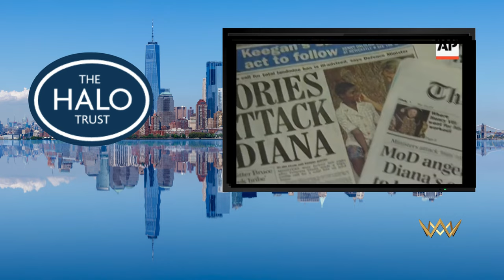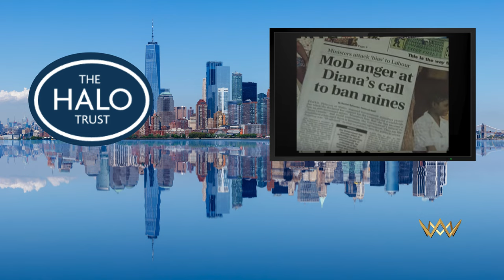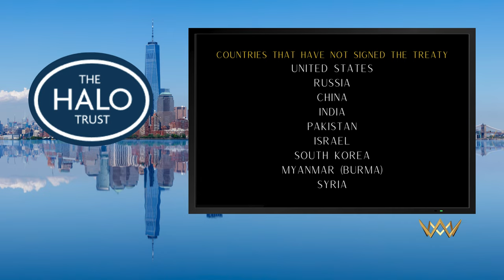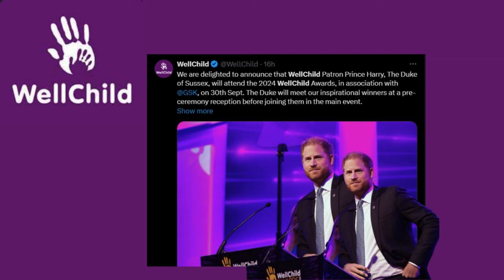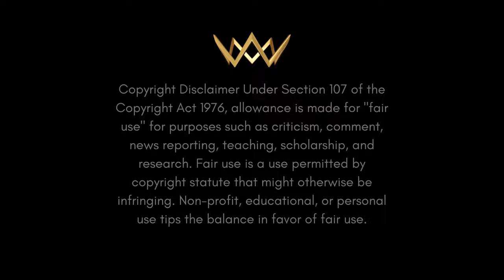PRINCE HARRY GOES TO NYC - THE HALO TRUST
PRINCE HARRY GOES TO NYC.  Prince Harry & Princess Diana’s Legacy: The Fight Against Landmines | HALO Trust

🌍 Discover the powerful story of Prince Harry & Princess Diana’s fight to rid the world of landmines 🌍

In this emotionally charged video, we explore the incredible impact of Princess Diana’s groundbreaking visit to Angola in 1997 and how her legacy continues through Prince Harry’s tireless work with The HALO Trust. From walking through dangerous minefields to bringing global attention to the humanitarian crisis, Diana’s actions paved the way for a worldwide movement to eliminate landmines.

Years later, Prince Harry followed in his mother’s footsteps, walking the same minefield in Angola that had since been cleared, thanks to the relentless efforts of The HALO Trust. Together, we delve into Harry’s continued advocacy, his 2019 visit to Angola, and how his powerful voice has kept the spotlight on this critical issue. We also uncover the devastating impact of landmines and how HALO’s mission continues to rebuild communities affected by conflict.

🔑 Key Highlights:
Princess Diana’s powerful 1997 visit to Angola and her global advocacy for a landmine-free world.
Prince Harry’s emotional 2019 visit retracing his mother’s steps and reigniting awareness.
The ongoing work of The HALO Trust, saving lives by clearing landmines in war-torn countries.
How landmine removal is not just about safety, but restoring hope and dignity to communities.
✨ Why You Should Watch:
This video isn’t just a history lesson—it's a call to action. The work that began with Princess Diana continues today through Prince Harry and The HALO Trust, proving that compassion and courage can change the world. By watching, liking, and sharing, you’re supporting a mission that saves lives and restores hope.

🌟 Be a Part of This Legacy:

LIKE this video to show your support for the cause.
🏆 Your Engagement Matters:
Together, we can bring attention to important global issues and continue Princess Diana and Prince Harry’s legacy of compassion and courage.